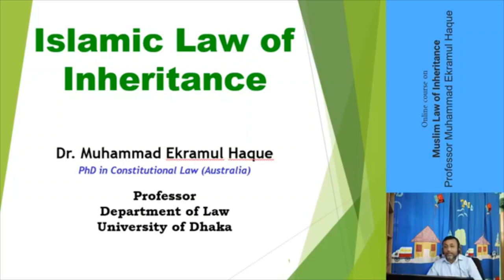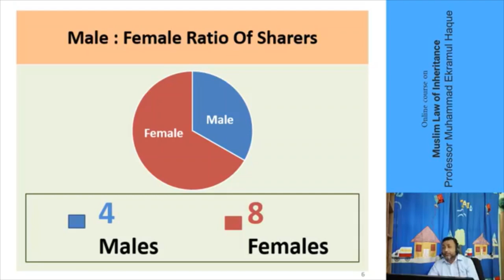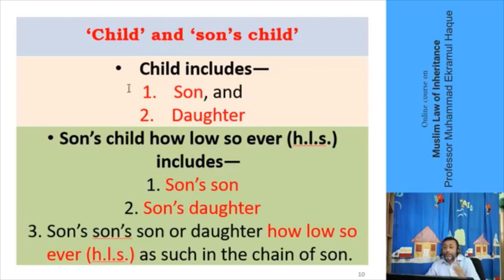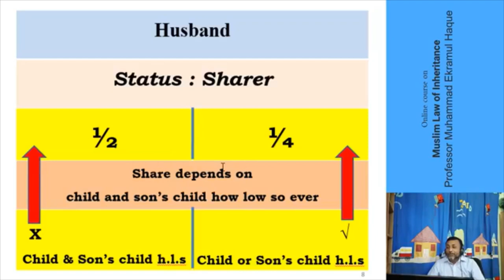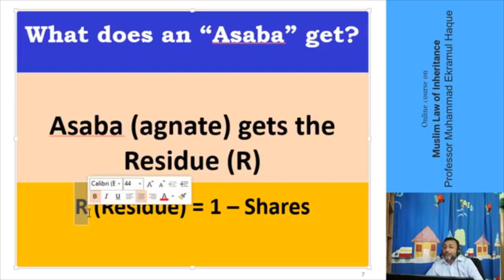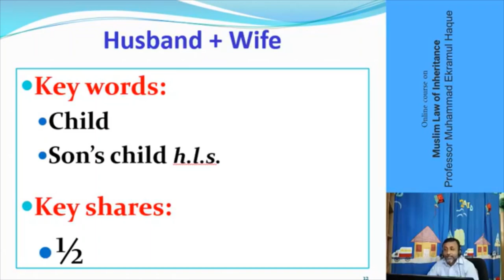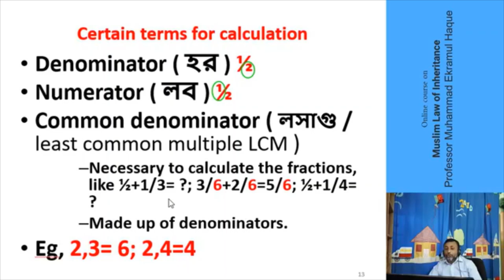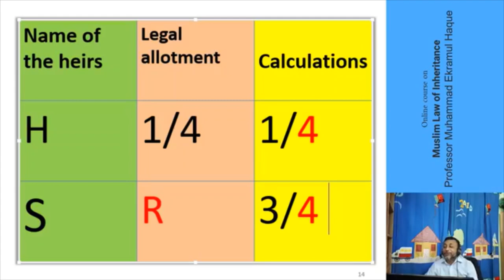Lecture 1: Online Course on Muslim Law of Inheritance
This is the first lecture of the Online Course on Muslim Law of Inheritance. This lecture focuses on different types of heirs, shares of the spouses and method of calculation. The specific method of calculation that has been discussed in this lecture will be useful in calculating shares of all heirs. Doing calculation in accordance with this method will be incredibly easy and clear.